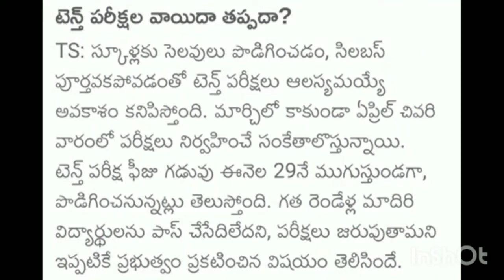ts 10th class exams latest news 2022 || తెలంగాణ టెన్త్ ఎగ్జామ్స్ న్యూ అప్డేట్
ts 10th class exams latest news 2022